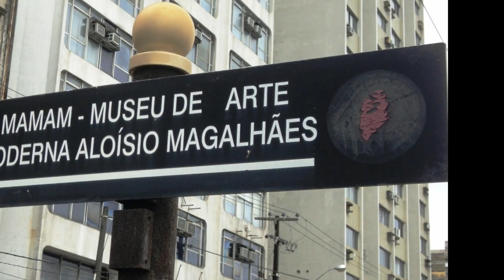O FANTASMA DA DEBUTANTE - HORA DO CONTO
O youtube anda desmonetizando diversos vídeos e canais. O meu ainda não foi monetizado. Então, contribuições para ajudar o canal são bem vindas!

Deposito direto na conta-corrente:
Ag. 3258-1
CC. 21779-4

Apoiadoras do Canal:
Cristiane Lyrio
Bia Marques

CAIXA POSTAL

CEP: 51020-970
Recife - PE